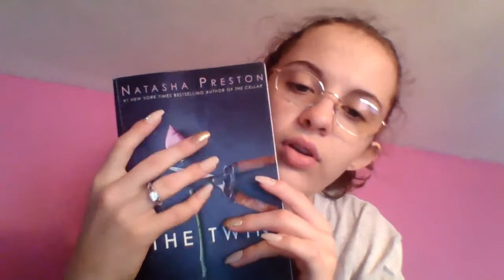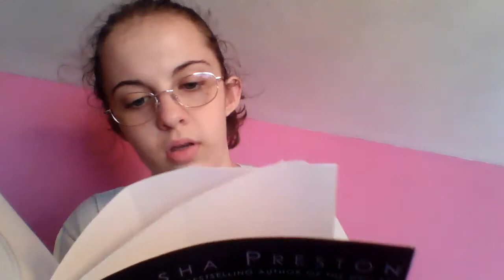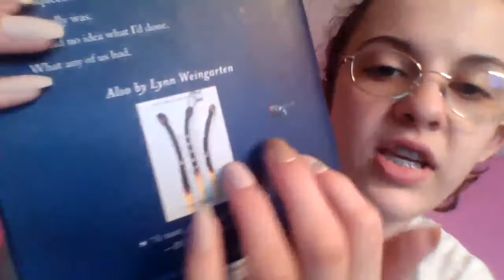ASMR Book Haul Part 1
Hey, guys! Thanks so much for taking the time to watch this video; I really appreciate it! If the comments are on for this video, be sure to leave some feedback down below! :) If they're not (because Youtube for some reason turns some of them off), then please use this link to give me some feedback instead!

Hope you all sleep well!